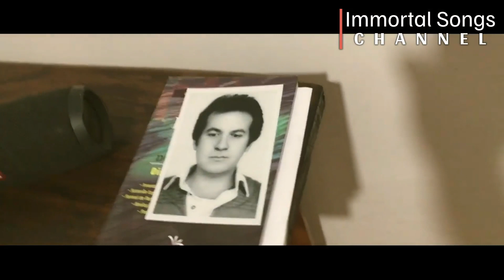Honrando ao meu amigo, o compositor brasileiro Basilio / تكريم صديقي الملحن البرازيلي باسيليو